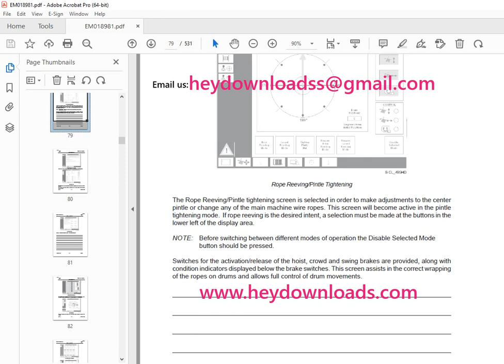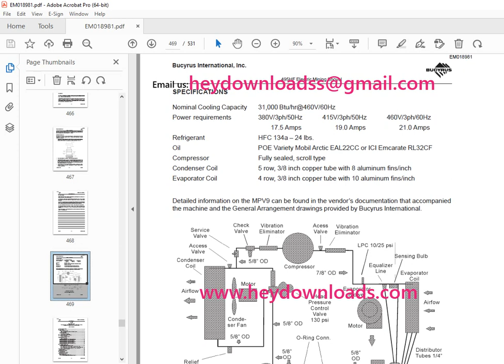CAT Bucyrus 495HF Mining Shovel Maintenance & Operation Manual SN 141237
CAT Bucyrus 495HF Mining Shovel Maintenance & Operation Manual SN 141237 PDF DOWNLOAD

Language : English
Pages : 531
Downloadable : Yes
File Type : PDF